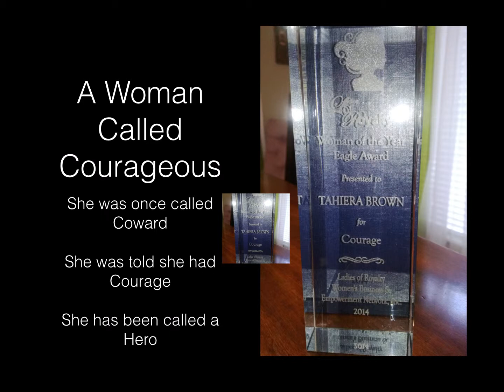A Woman Called Courageous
Tahiera Monique Brown shows her gratitude for receiving The Woman of the Year Eagle Award for Woman of Courage for Ladies Of Royalty Women's Empowerment.